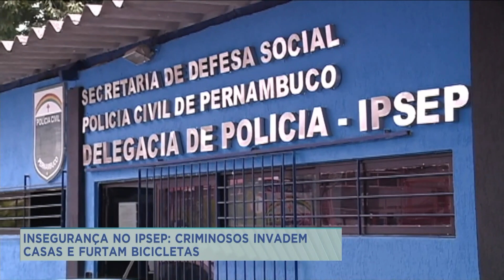Criminosos invadem casas e furtam bicicletas